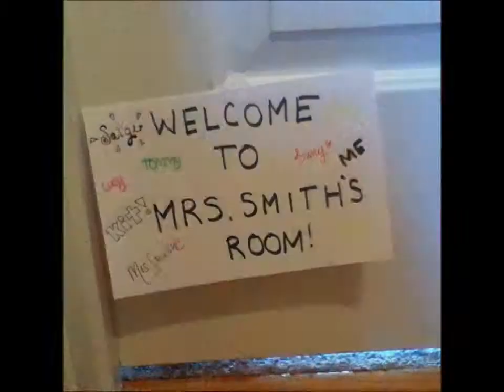School Days: AGSM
I worked very hard creating a quick stop motion to "celebrate" (:P) going back to school!

Check out: super_ag_girl, luv_the_ag and laughternoons_dolls!